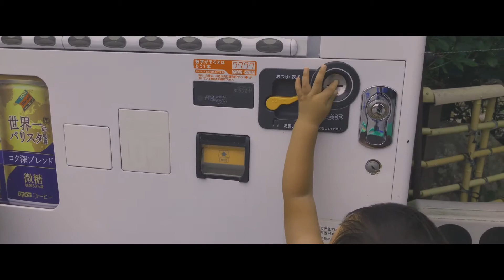海の日の休日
網と虫かごをもって蝉とりに
暑いじゃないですか😥
iPhone 7 Plus DJI Osmo Mobile